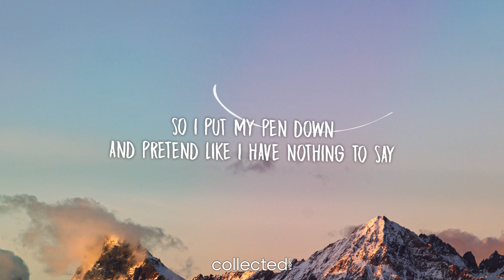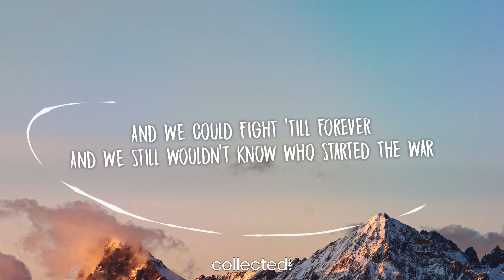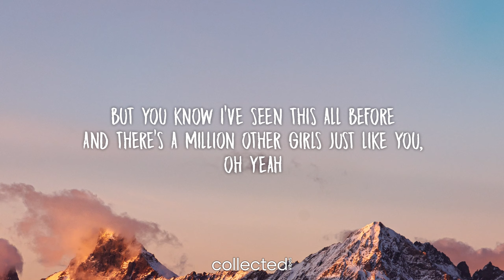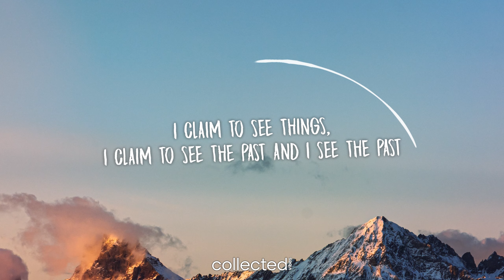Paper Idol - Seen This All Before (PRNDL Remix) (Lyrics)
🔥 Download/Buy Link 🔥